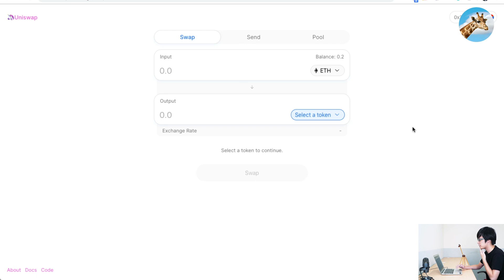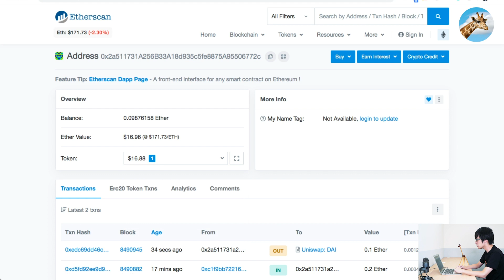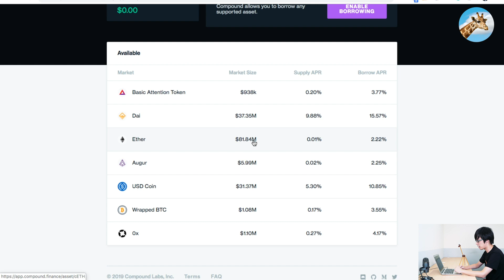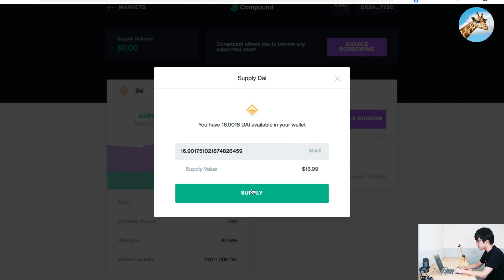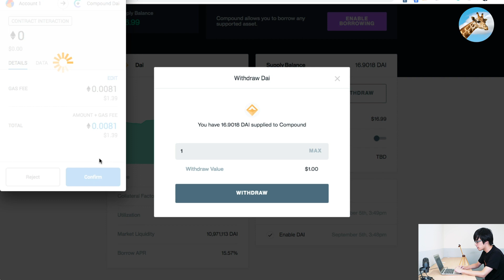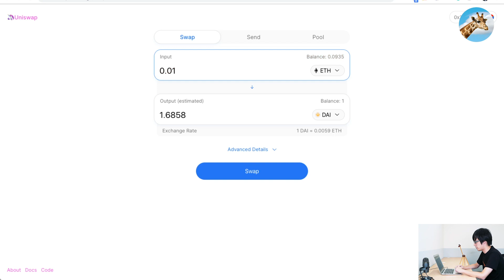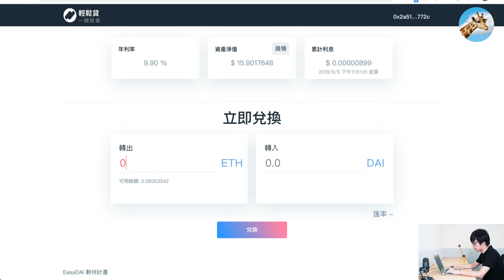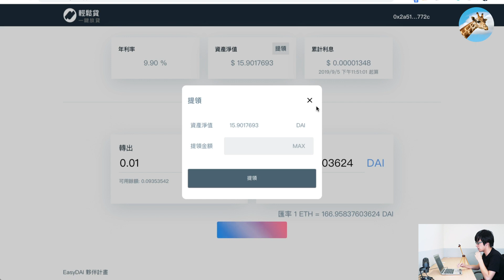【DeFi 秘笈大公開 CH1-5】Compound 放貸步驟完整教學！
［ 園長介紹 ］

🗣 陳品 / Pelith Founder&CEO

區塊鏈技術解決方案公司 Pelith 創辦人暨執行長；CryptoCow 技術共筆創辦人；Taipei Ethereum Meetup 早期參與者；三年以上 Ethereum DAPP 開發經驗。

動區學堂【DeFi 秘笈大公開 #1】
投資去中心化金融很難？理論到操作一次學會！

常常聽到 DeFi 借貸，還不了解背後的技術原理❓
面對現在國際經濟動盪、充滿風險的市場，DeFi 真的能獲得穩定的被動收入❓

DeFi（去中心化金融）是今年區塊鏈世界最火熱的名詞。無論是幣圈或傳統金融界、無論是散戶或大戶，都開始正視 DeFi 為一種「新興的投資方式」，將其納入資產配置之中.

然而，入門 DeFi 最常遇到這些問題：有哪些 DeFi 產品可以用？真的風險很低嗎？我又看不懂coding，怎麼知道它安不安全？

動區學堂『DeFi 秘笈大公開』第一講，就讓資深以太坊 DApp 開發者、區塊鏈技術解決公司 Pelith 創辦人兼執行長 陳品，
結合他對技術的深入理解和投資經驗，用90分鐘的完整教學，一次帶你從台幣入金到 Compound 放貸，突破 DeFi 最難的第一關門檻！

💰何謂 DeFi？DeFi 和 FinTech 有什麼不同？
從 Uniswap、Compound、dydx 等帶你認識 DeFi 知名產品，了解背後的技術和基礎運作模式

💰為何 DeFi 能有穩定被動的高收益？有什麼風險？
投資 DeFi 前，你必須知道的注意事項與風險認知

💰新手 Compound 放貸實作坊，
一步一步教你如何從台幣換成以太幣、穩定幣後，
再存入 Compound 賺取穩定利息！

無論你是入門小白、投資老鳥、還是金融從業人士，剛認識區塊鏈的學生、或是渴求多元知識的幣鏈礦圈朋友，都歡迎來到 動區學堂，找到新機會！🤝